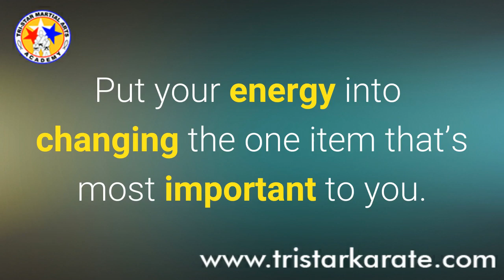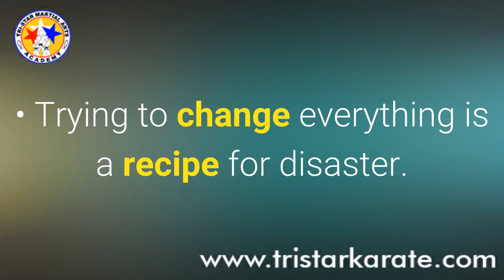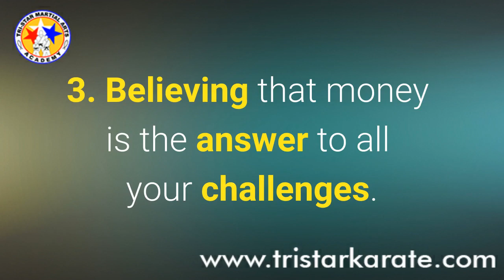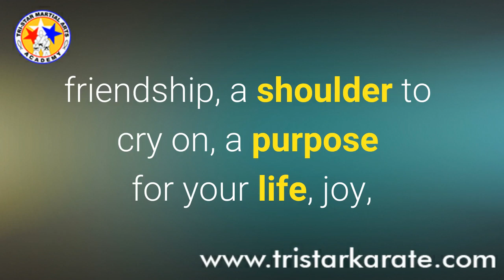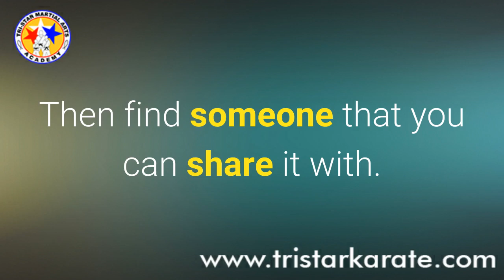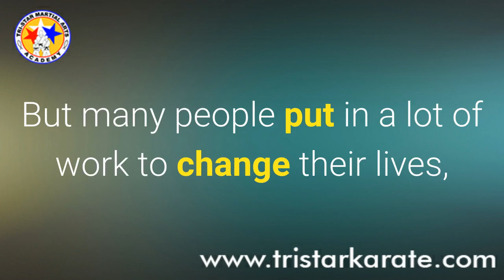Top 5 biggest mistakes you can make when changing your life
Bourbonnais Karate School Master Duane Brumitt of Tri-Star Martial Arts Academy shares Top 5 biggest mistakes you can make when changing your life